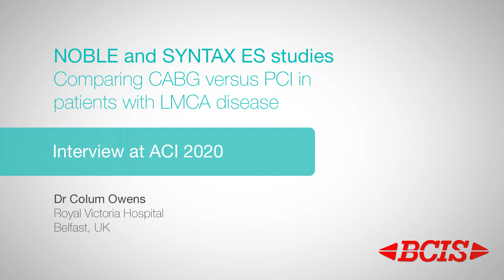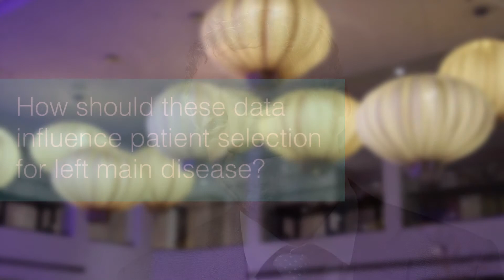BCSI ACI 2020: NOBLE And SYNTAX ES Studies — Dr Colum Owens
Dr Colum Owens (Royal Victoria Hospital, Belfast, UK) comments on the trial results for the NOBLE trial (Coronary Artery Bypass Grafting Vs Drug Eluting Stent Percutaneous Coronary Angioplasty in the Treatment of Unprotected Left Main Stenosis), in light of the SYNTAX Extended Survival study. He examines the results, the study design differences and highlights how both studies indicate that PCI and bypass can be considered as safe methods of intervention to treat patients with LMCA.

Questions:

Please summarise the NOBLE study and its key outcomes?
Please summarise the SYNTAXES study and its key outcomes?
What were the key differences between the studies?
What are the limitations?
How should these data influence patient selection for LMCA disease?
Is independent ratification of the EXCEL data required to add this back into the discussion?
Are further studies required to provide true clarification?
Filmed in London at BCIS ACI 2020.

Interviewer:
Videographer: Natacha Wienand / Dominic Woodruff